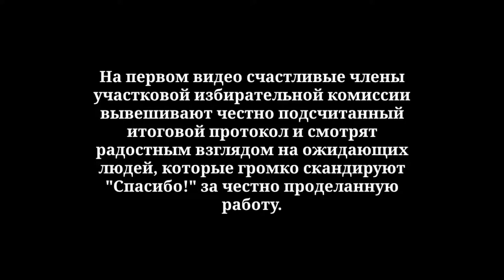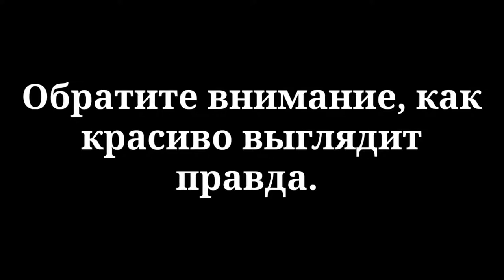Два видео и какой контраст!